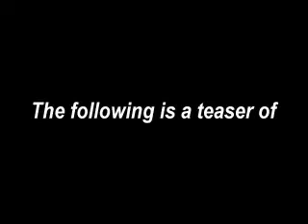Lfy of an EG Gangsta TEASER!!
Da soon to be funniest damn movie ever!! COMMING SOON TO A THEATER NEAR YOU ON TUESDAY!!!